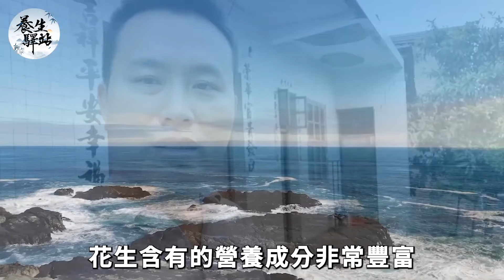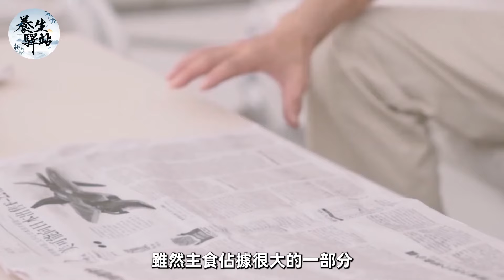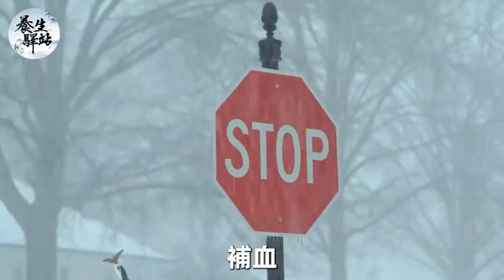吃花生對血管到底好不好？美国最新研究證實：長期吃花生的人，血糖和血管竟會出現這種變化！醫生检查时都吓了一跳 |養生驛站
熱門視頻：
2022重大發現！糖尿病終於有救了！美國研究49萬人發現，每天喝一杯咖啡，血糖竟發生這種變化！再忙也要花2分鐘看看！【養生驛站】